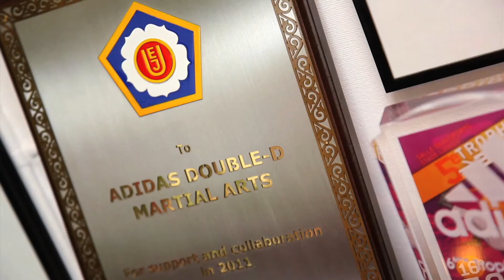adidas combat sports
Official video of adidas combat sports - judo - jiu-jitsu - karate - taekwondo - mma - boxing.